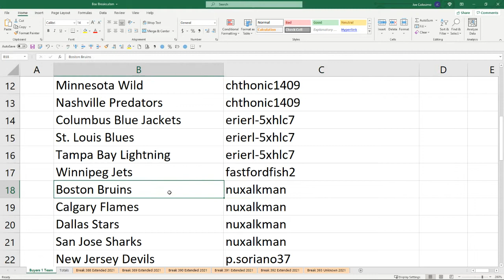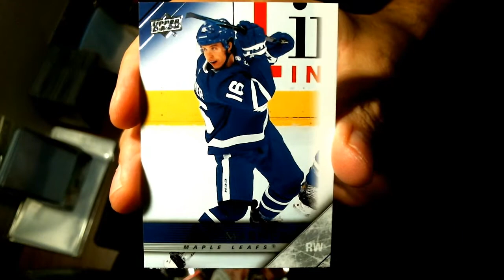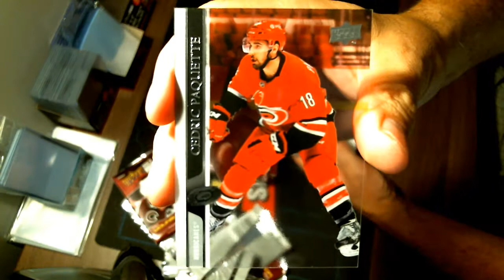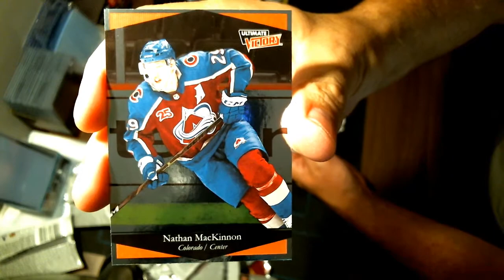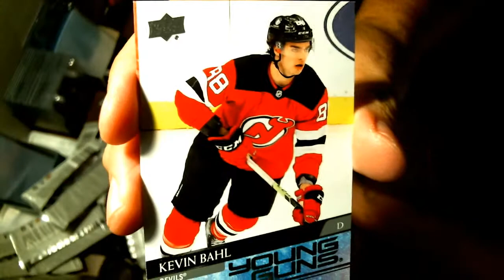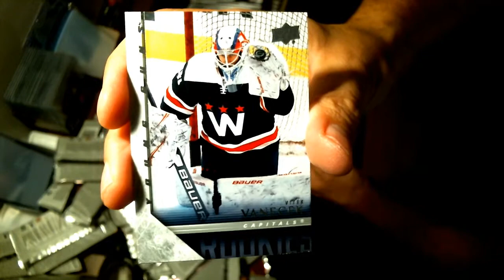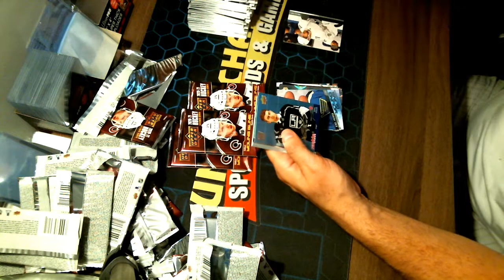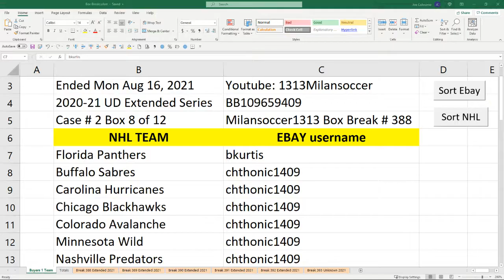Milansoccer1313 Box Break # 388 UD Extended Series. Box 8 of 12 Sealed inner case # 2.